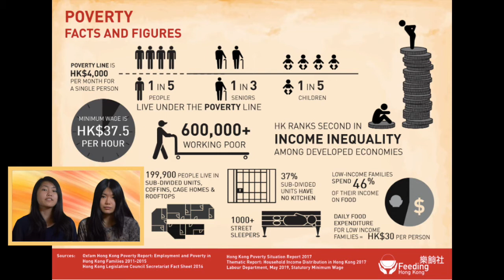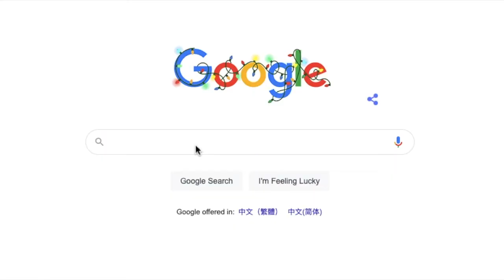Introduction to Feeding Hong Kong - Elanna and Annalise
Learn about Feeding Hong Kong: Why we do what we do, what we do, and how we do it from students Elanna and Annalise.

Originally published on Common Room on Radio 3, RTHK on December 7, 2020.